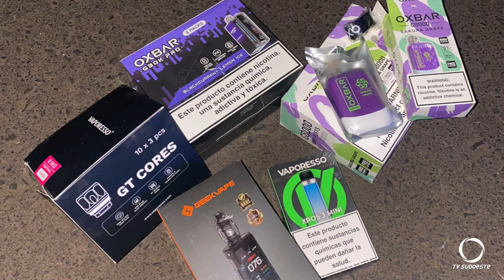Policia Rodoviária Federal apreende a maior carga de cigarros eletrônicos do Brasil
Policia Rodoviária Federal apreende a maior carga de cigarros eletrônicos do Brasil. Um prejuízo ao contrabando de aproximadamente 13 milhões de reais.